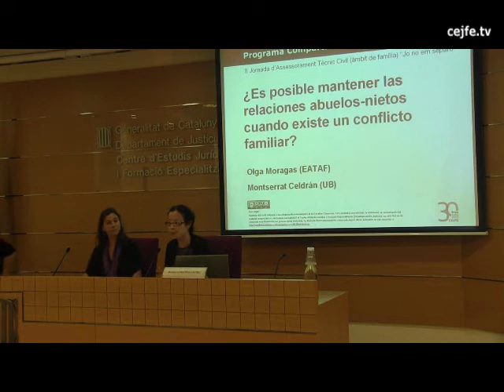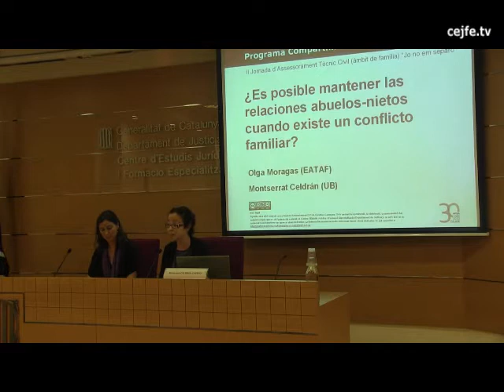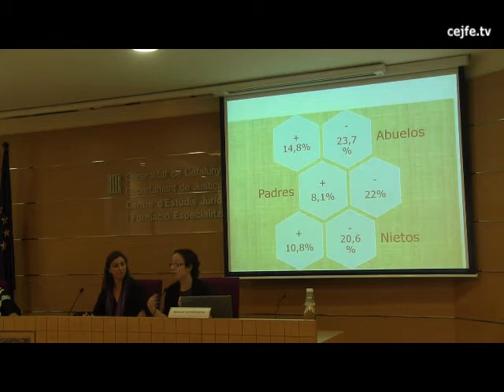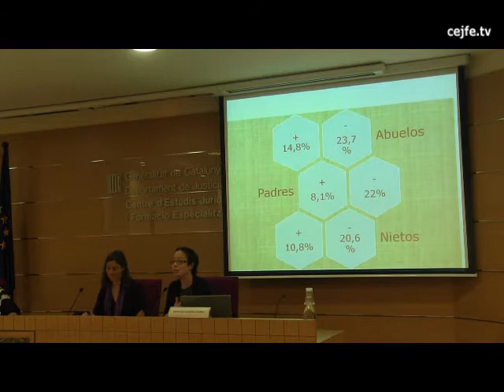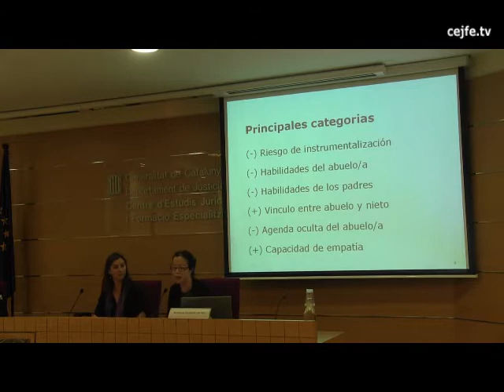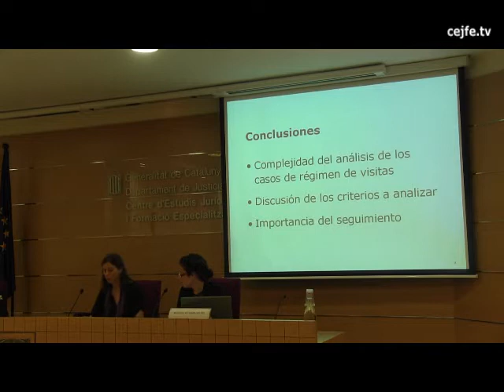Es possible mantenir les relacions avis-néts quan existeix un conflicte familiar?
Col·loqui: És possible mantenir les relacions avis-néts quan existeix un conflicte familiar?
II Jornada d'Assessorament Tècnic Civil (àmbit família). Centre d'Estudis Jurídics i Formació Especialitzada, 23 d'octubre de 2013